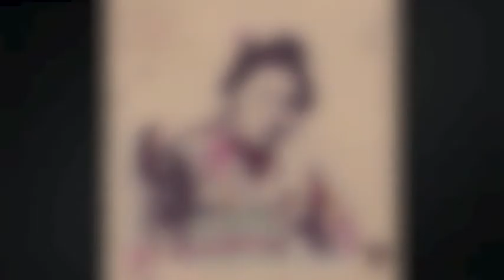Hear No Evil (Ed Franco) - "Ink Em" The Universe Is hEAR Season 03 Episode 05 (Instrumental)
Download Full Collection The Universe Is hEAR Season 03

For this project Ed Franco choose the sub name of Hear No Evil. The reason why this sub name was choose was due to the idea that there is no evil in HIS Hip-Hop philosophy, Enjoy.